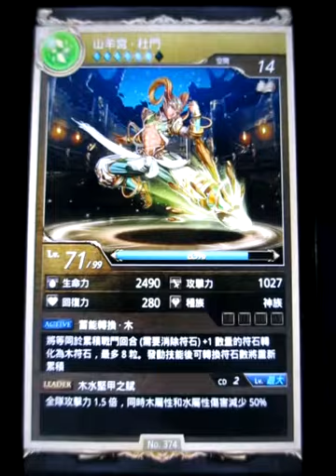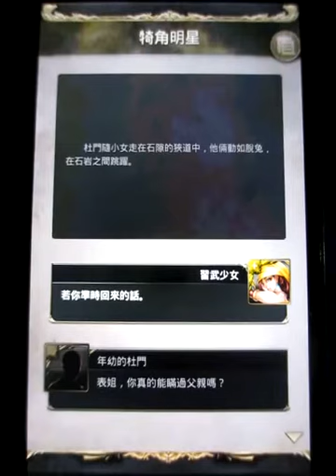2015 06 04